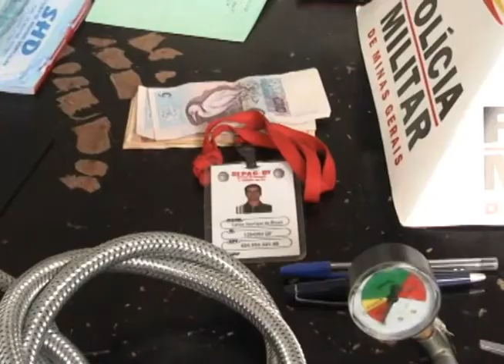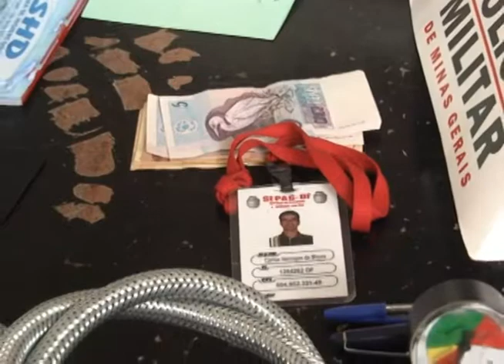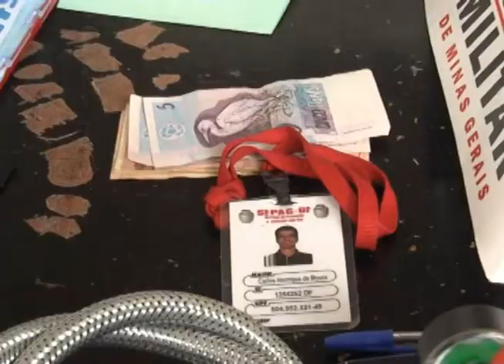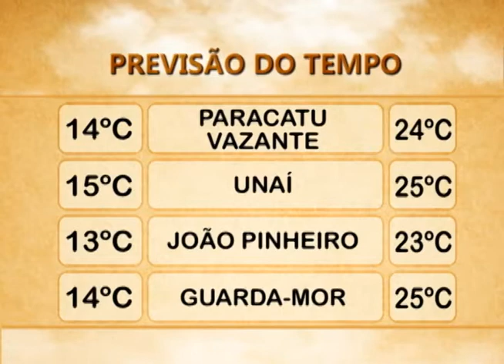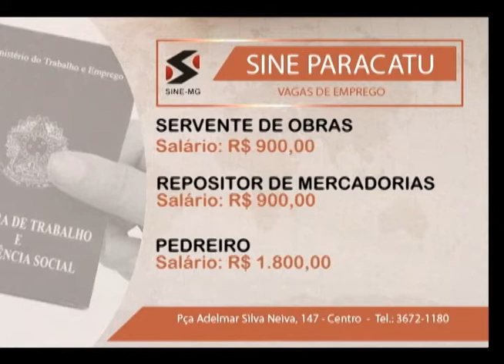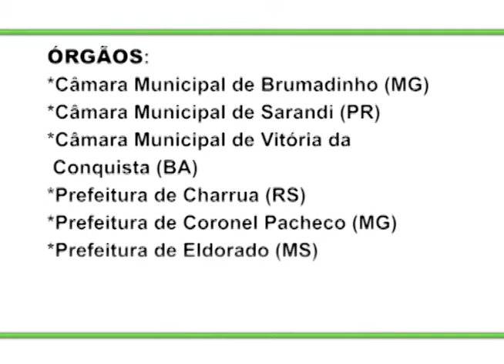JORNAL DA CIDADE PARACATU 29 07 2014